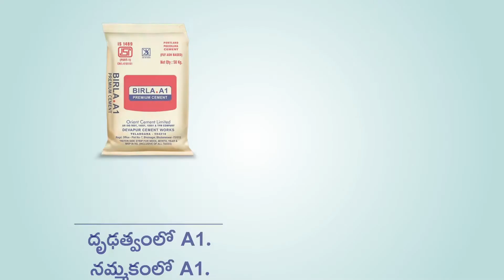Honeycombing - Telugu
Birla A1 Premium Cement is the flagship brand of Orient Cement.

Birla A1 Premium cement   with Pressure Sustaining Technology is suitable for all types of industrial, residential and commercial constructions.

Our brand stands for strength and trust, and has established a reputation for the use of a high-grade raw materials,latest manufacturing facility and stringent quality checks.

It is one of only two Indian cement companies to be awarded the prestigious TPM (Total Plant Maintenance) excellence award by the Japan Institute of Plant Maintenance.

The company has also received numerous awards for green and safety practices.